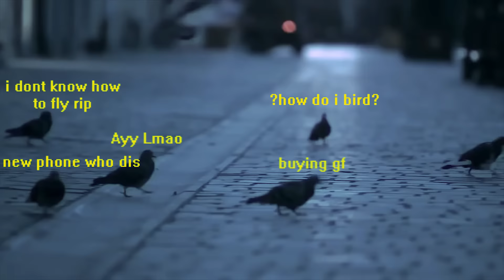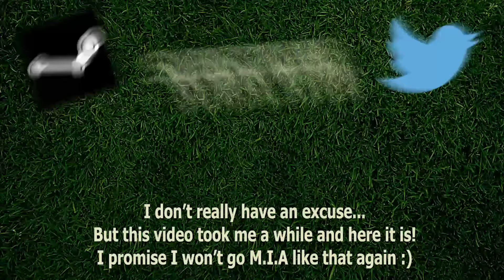Share A Meme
wOW IT'S BEEN A WHILE BOYS I;M BACK

pls enjoy and leaf a liek than q